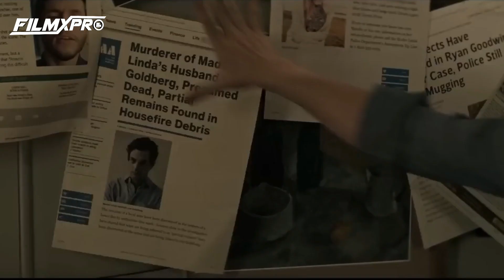Top 5 Fresh😛 Mind Blowing series in Hindi Dubbed on 2023||Netflix, Prime video & Hotstar Best Series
*In this video, I am showing you that Top 5 Fresh Mind Blowing series in Hindi Dubbed on 2023 Netflix, Prime video & Hotstar Best Series*